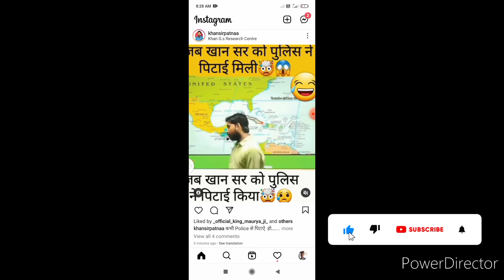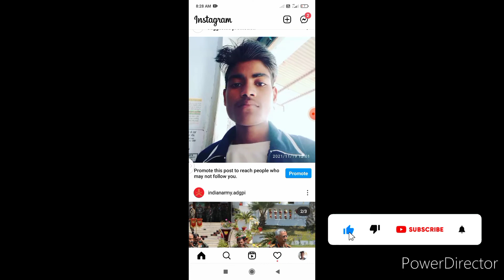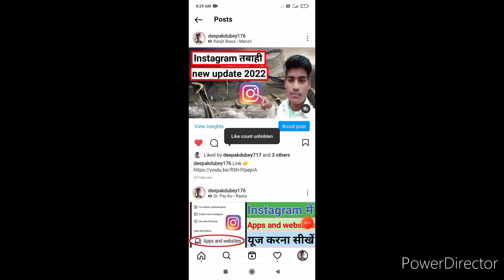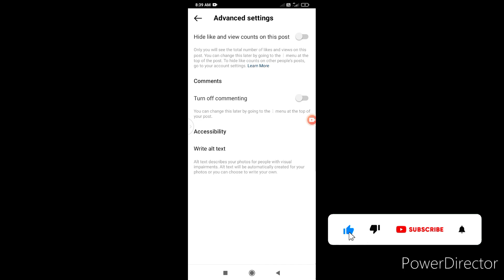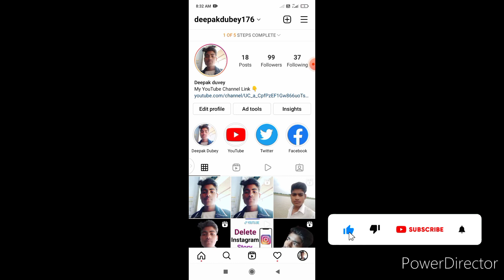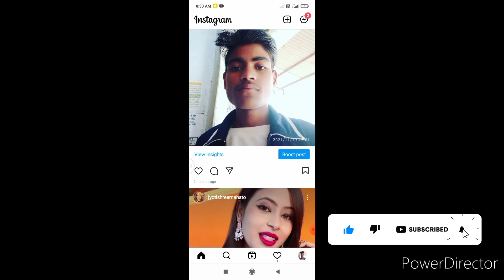instagram post ke like comment hide kaise karen || how to hide like count on instagram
About This Video 👇

Dosto is video me maine aapko bataya ki Kaise aap apne Instagram account me post ke like comment view hide kar sakte hai to agar video achcha Laga Hai To video ko Like 👍 aur channel ko Subscribe 🔔 Jarur Kare !!
Apne Bhai Ko Follow Kare Please:-🌀
Hello Friends
ALL PLAYLISTS  [TIPS AND TRICKS ]